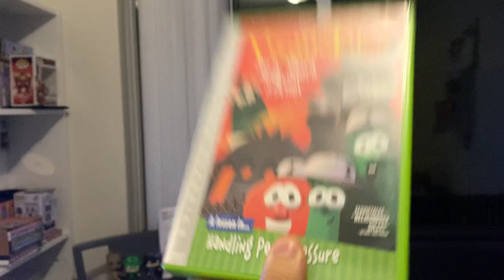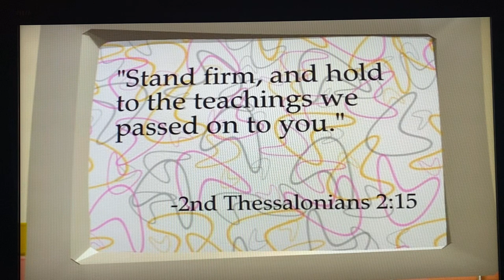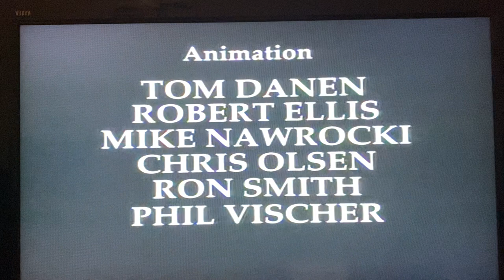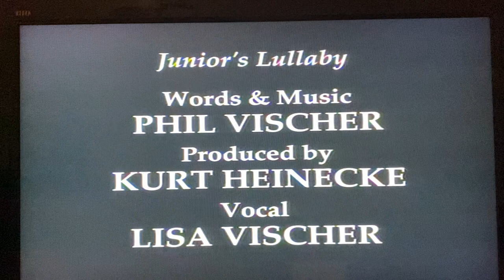Closing To VeggieTales: Rack, Shack & Benny 2002 DVD